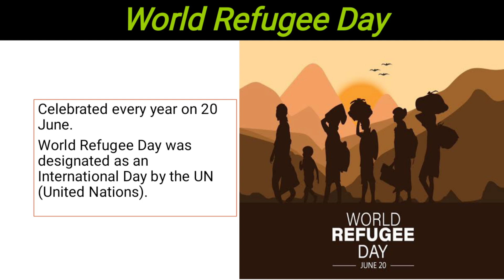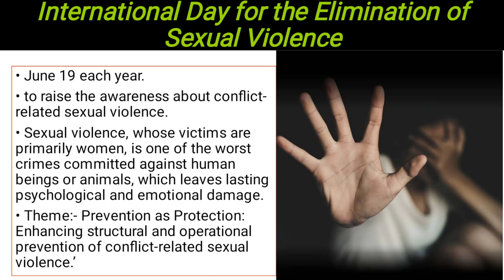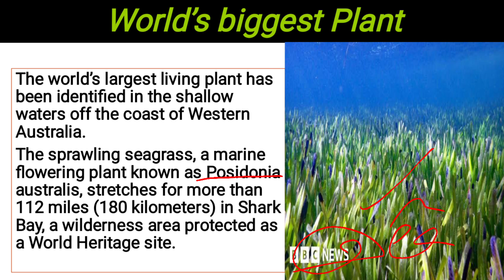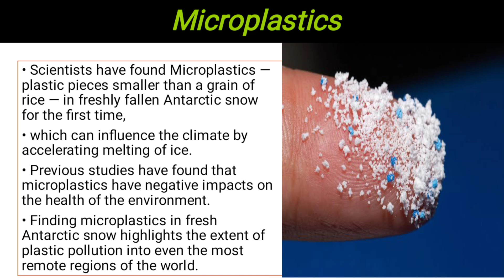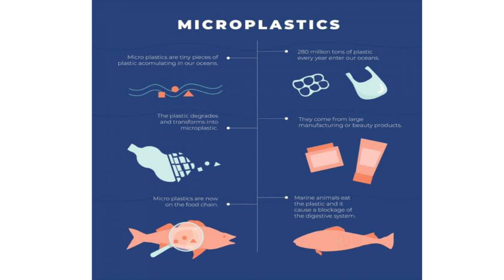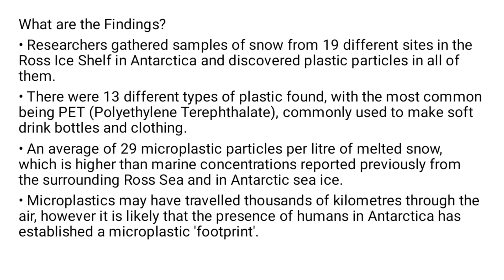DailyCurrent Affairs 20 June 2022/SURBHI SHARMA|BANK/SSC/UPSC/NDA/EPFO/ARMY_GD/ALL_GOVERNMENT_JOBS